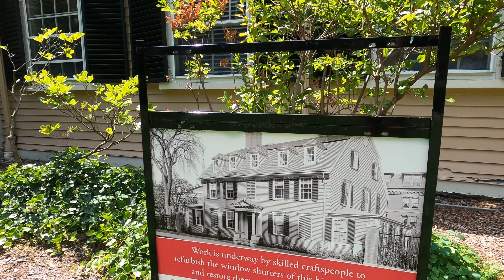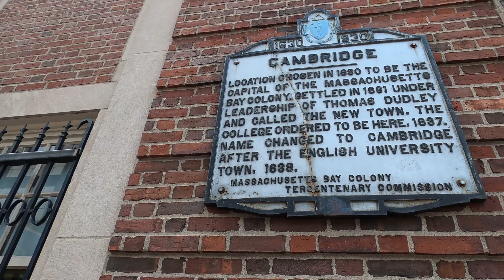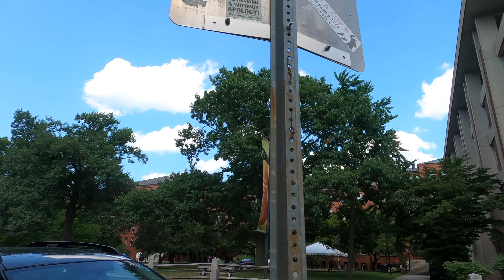Brief College Campus Outdoor Tour, Harvard University, Ivy league School, Part 4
Harvard University, Ivy League School, Part 4, College Campus outdoor tour.